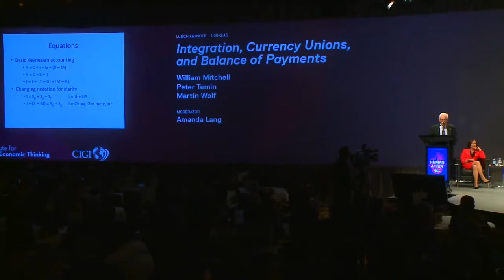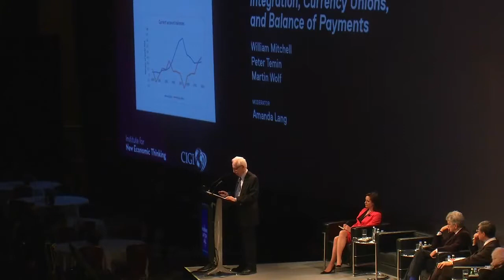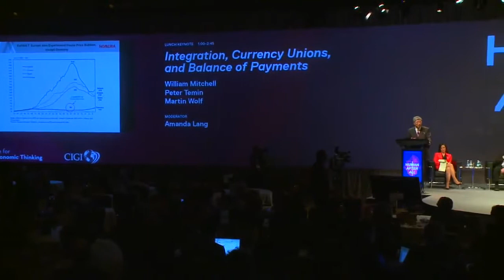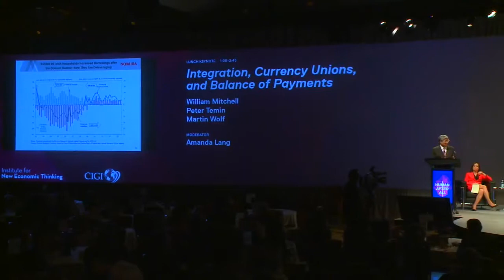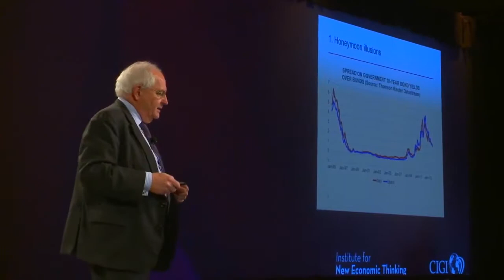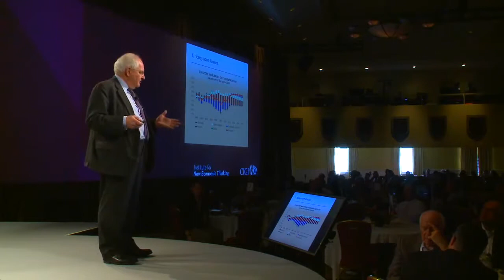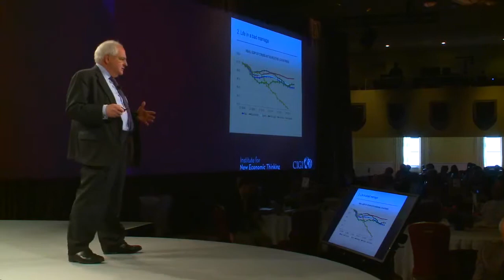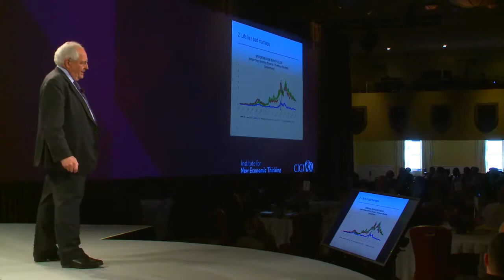Integration, Currency Unions, and Balance of Payments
From the Gold Standard to the various pegs between domestic currencies and the U.S. dollar to the European Exchange Rate Mechanism, and then the Eurozone, asymmetrical monetary unions attempted in the absence of corresponding political institution building have ended in tears and retribution. Speakers offer their perspectives and predictions on whether the European Monetary Union will have a similar ending.

Speakers:
• Richard Koo, Chief Economist, Nomura Research Institute
• William Mitchell, Professor of Economics at Charles Darwin University
• Peter Temin, Professor of Economics at MIT
• Martin Wolf, Chief Economics Commentator of the Financial Times